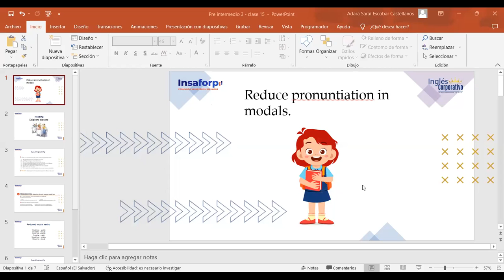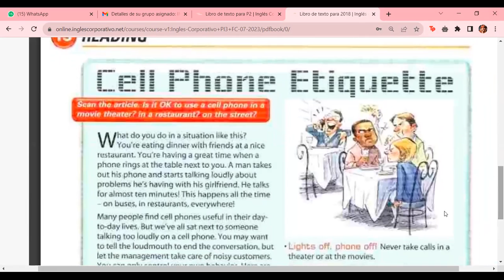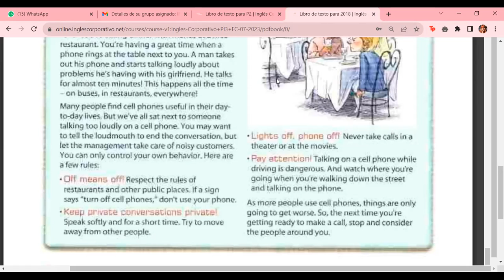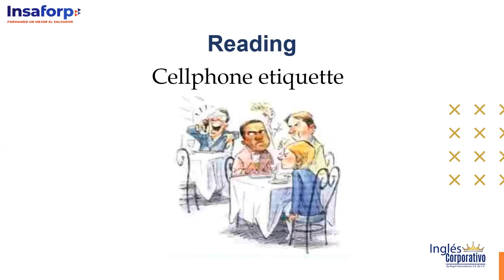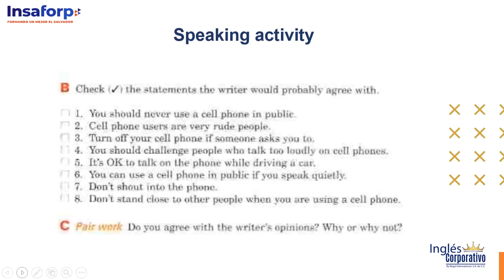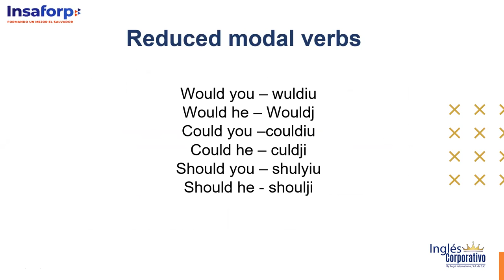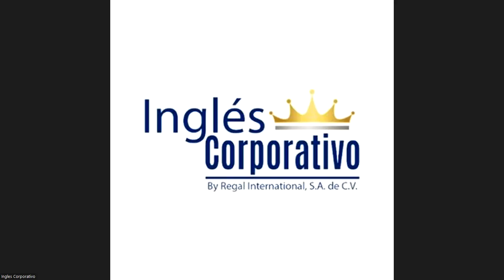Class 15 - 26/07/2023 - ESCOBAR CASTELLANOS - Reduce pronuntiation in modals